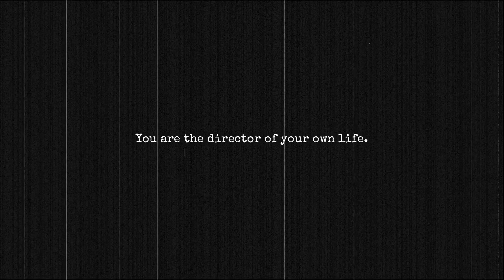Q&A | Ce JOB are Staicut? | PRIMA PARTE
🎥 VIDEO NOU: Facem și partea a doua?